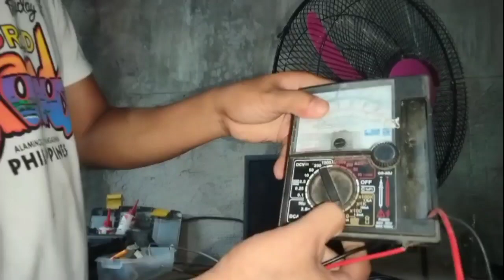Pano malalaman kung sira na ang makina/coil/fuse ng electric fan, pano mag bypass mag palit ng fuse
Electric fan na patay ang makina o coil , nag bypass tayo o nag jumper ng fuse sa coil ng makina ng electricfan